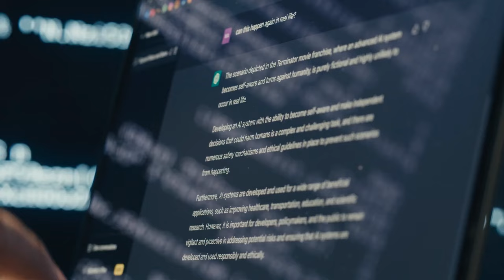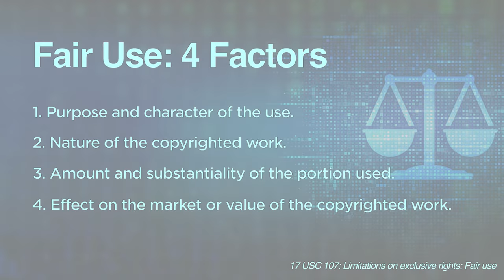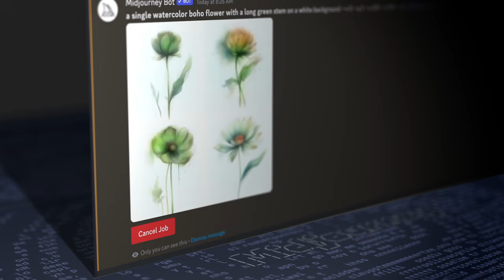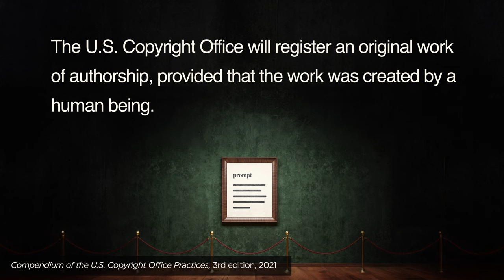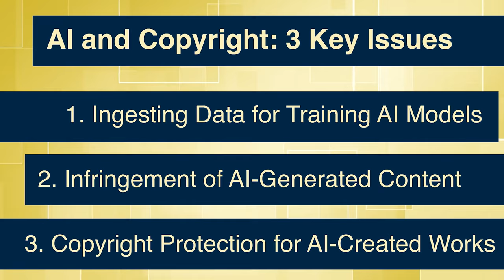AI and Copyright: 3 Key Issues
In this video, we touch on the legal and ethical complexities around data ingestion for AI training, the potential for AI-generated outputs to infringe on existing works, and the challenge of securing copyright protection for AI-created content.

In this video we hear from Attorney Jonathan Band, who is counsel for the Library Copyright Copyright Alliance, and Cliff Lynch, Executive Director for the Coalition for Networked Information (CNI).